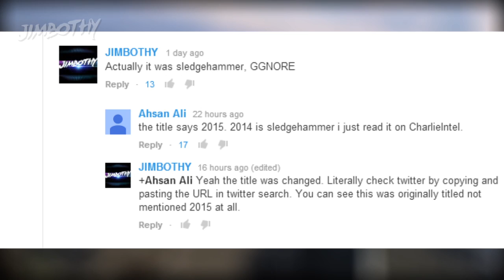GTA V: THE UNHOLY TRUTH ABOUT CALL OF DUTY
This video shows potential ideas for the newest Call of Duty.